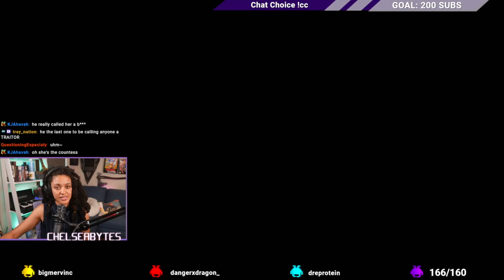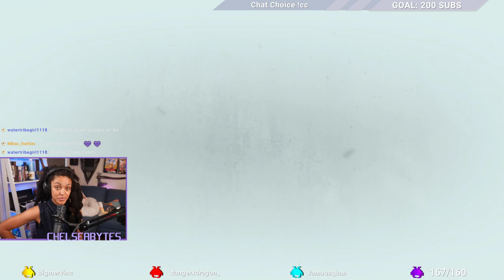Hugo is TERRIFYING - A Plague Tale: Requiem - Gameplay Walkthrough Part 2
We're back with Part 2 of our A Plague Tale: Requiem gameplay walkthrough! Hugo is out here making big boy decisions! I can't lie and say I'm not nervous about what lil bro is gonna do next...